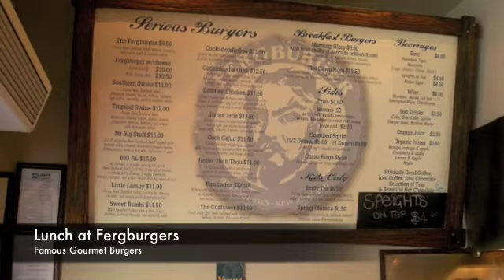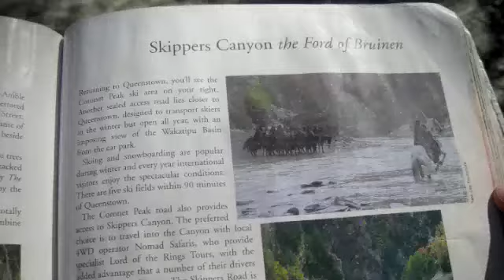09-02 NZ-Part15-SoundsCrazy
Queenstown and Milford Sound